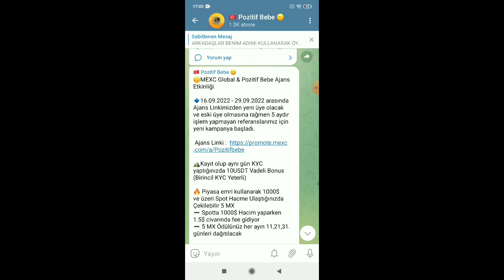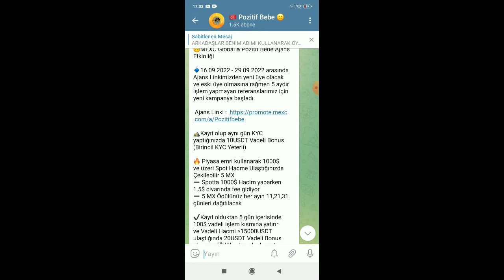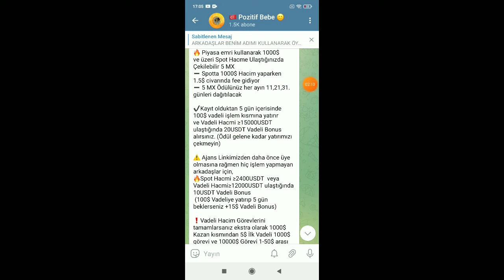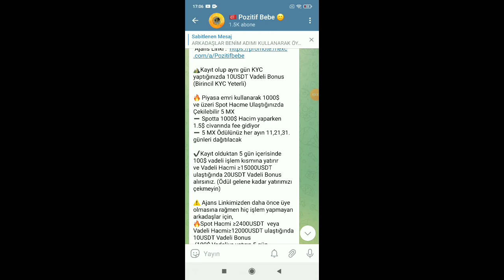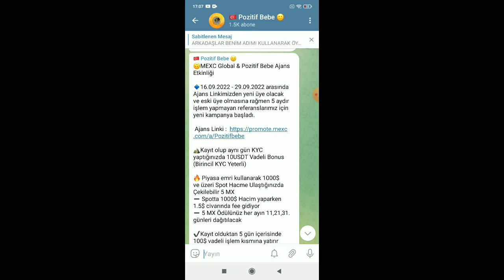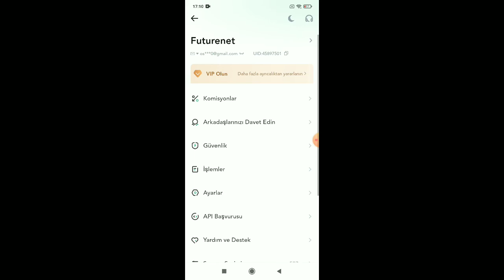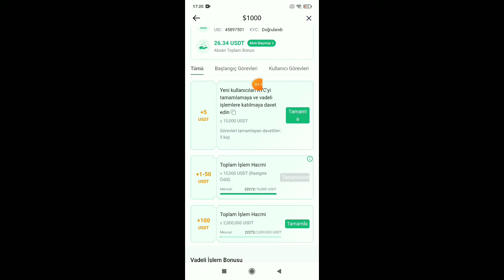MEXC BORSASI ÇEKİLEBİLİR 5MX+10$ VADELİ BONUS VE DAHA FAZLA KAZANÇ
🙃MEXC Global & Pozitif Bebe Ajans  Etkinliği

🔹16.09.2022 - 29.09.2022 arasında Ajans Linkimizden yeni üye olacak ve eski üye olmasına rağmen 5 aydır işlem yapmayan referanslarımız için yeni kampanya başladı.

⛰️Kayıt olup aynı gün KYC yaptığınızda 10USDT Vadeli Bonus (Birincil KYC Yeterli)

🔥 Piyasa emri kullanarak 1000$ ve üzeri Spot Hacme Ulaştığınızda Çekilebilir 5 MX
➖ Spotta 1000$ Hacim yaparken 1.5$ civarında fee gidiyor
➖ 5 MX Ödülünüz her ayın 11,21,31. günleri dağıtılacak

✔️Kayıt olduktan 5 gün içerisinde 100$ vadeli işlem kısmına yatırır ve Vadeli Hacmi ≥15000USDT ulaştığında 20USDT Vadeli Bonus alırsınız. (Ödül gelene kadar yatırımızı çekmeyin)

⚠️ Ajans Linkimizden daha önce üye olmasına rağmen hiç işlem yapmayan arkadaşlar için,
🔥Spot Hacmi ≥2400USDT  veya Vadeli Hacmi≥12000USDT ulaştığında 10USDT Vadeli Bonus
 (100$ Vadeliye yatırıp 5 gün beklerseniz +15$ Vadeli Bonus)

❗️Vadeli Hacim Görevlerini tamamlarsanız ekstra olarak 1000$ Kazan kısmından 5$ İlk Vadeli 1000$ görevi ve 10000$ Görevi 1-50$ arası ödül daha kazanırsınız

Bonus ödülleri ise şartları yerine getirdikten sonra 72 saat içinde yatacaktır.

🔹Spot işlemlerde fee ücreti az gitsin diye 5mx alın arkadaşlar elinizde dursun daha sonra profile gel ordan komisyon kısmını seç onu Mx olarak ayarla böylece fee az gidiyor.